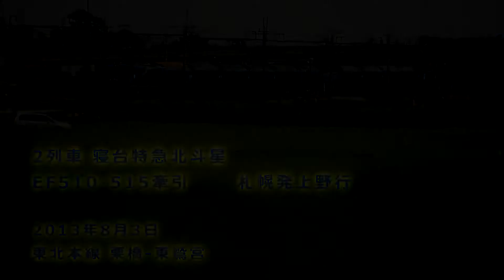寝台特急北斗星 EF510-515 東北本線2ﾚ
2013年8月3日　東北本線 栗橋-東鷲宮間で撮影

撮影日記はこちらのブログで公開しています。